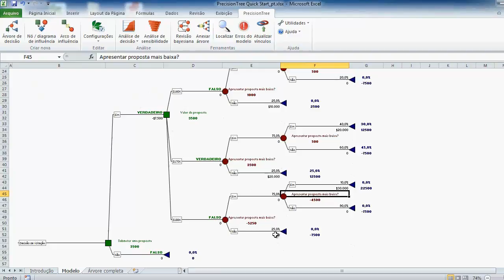Tutorial do PrecisionTree - Etapa 3: Inserir valores e probabilidades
Este tutorial interativo curto foi elaborado para ensiná-lo a usar o software PrecisionTree por meio de etapas simples com um modelo real – tudo isso em menos de 30 minutos! Crie um modelo passo a passo, seguindo as instruções simples apresentadas no vídeo.